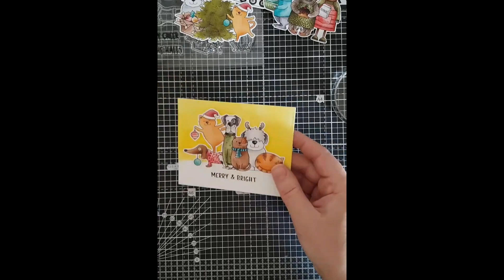How to make a Jane’s Doodles stamped Christmas card!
See Jane create a fun Christmas card using her super cute festive clear stamps.